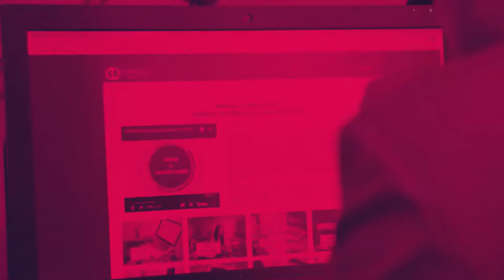Кемаль Елер Программа обмена студентами Фараби